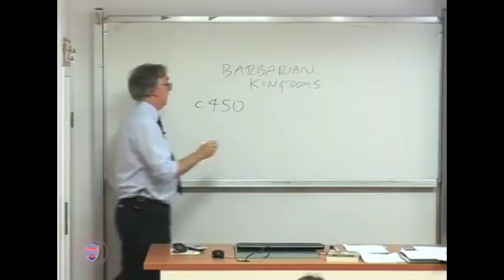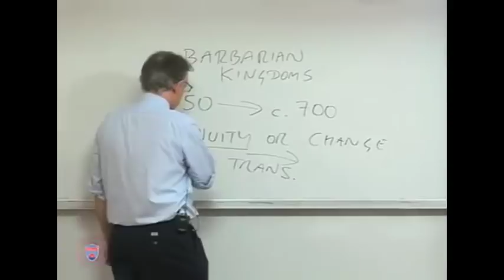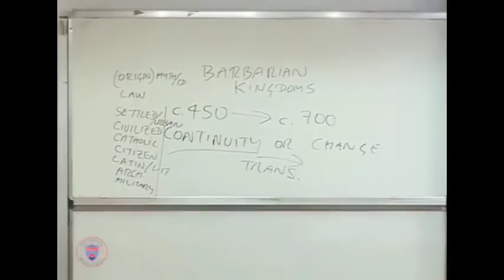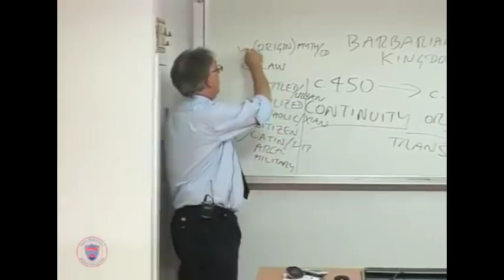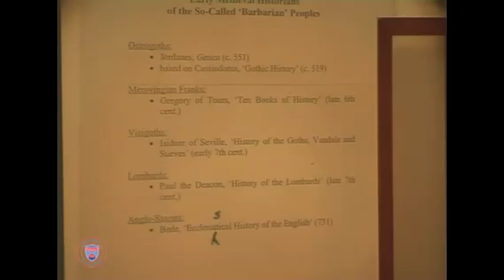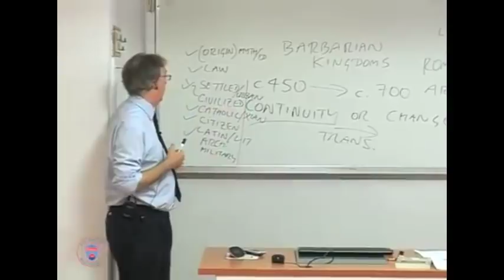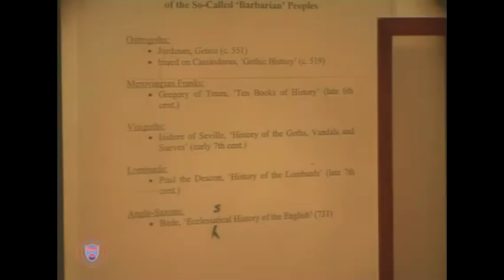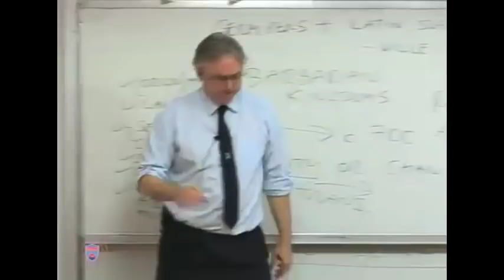Barbarian Kingdoms of Medieval Europe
In this lecture the Professor discusses Ancient Rome or the end thereof and the Barbarian Kingdoms that took it's place.

Bilkent HIST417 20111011 LECTURE05   Barbarian Kingdoms